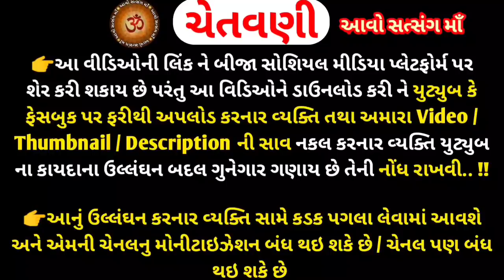અખંડ સૌભાગ્ય આપનારું કરવા ચોથ વ્રત કથા મુહૂર્ત મહિમા || Karvachoth Vrat Katha || Karvachoth 2021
અખંડ સૌભાગ્ય આપનારું કરવા ચોથ વ્રત કથા મુહૂર્ત મહિમા || Karavachoth Vrat Katha || Karvachoth 2021
મિત્રો,
          youtube ચેનલ " આવો સત્સંગ માઁ "આપ સૌ નુ સ્વાગત છે.. આ વિડિઓ માં આસો વદ ચોથ તિથિ એ આવતું વ્રત એટલે  "કરવા ચોથ " વ્રત વિધિ તથા આ વ્રત ની કથા ચંદ્ર દર્શન મુહૂર્ત મહિમા જણાવેલ છે.સંભળાવવામાં આવી છે.. આ વ્રત સૌભાગ્યવતી બહેનો કરે છે.. આ વ્રત કરનાર ને અખંડ સૌભાગ્ય પ્રાપ્ત થાઈ છે..
ધન્યવાદ 🙏

કરવા ચોથ પૂજા મુહૂર્ત-
સાંજે 5:43 થી 6:60 સુધી
આ વર્ષે ચંદ્રોદય રાતે 8.48 કલાકે થશે, આ
સમયગાળામાં ચંદ્રદેવની પૂજા કરવી. દૂધ, ચોખા અને
ફૂલ મિશ્રિત જળથી ચંદ્રને અર્ધ્વ આપવું.

Ganesh Choth Sankasht Chaturthi Vrat
Chaitra Sankasht Chaturthi Vratkatha Mahima,aashovmas 24, October 2021
Ganesh Chaturthi 2021
karva Choth Vrat 2021
Karavachoth2021, Karva choth Vrat Vidhi Mahima, Ganesh Choth 2021
Vinayak Chaturthi Vratkatha Mahatmay
Aashomaas vad paks Chaturthi 2021
Ganesh Puja
muhurt Puja Vidhi Mahima
Ganesh Chaturthi Vrat
Karvachauth vrat katha vidhi
karva chauth 2021
ganesh chauth 2021
Sankasht Chaturthi 2021
sakat chauth
karvachauthvratkathavidhi
Karavachoth2021
Aashomaas Vad Paksh Choth tithi
aasho vad Chaturthi